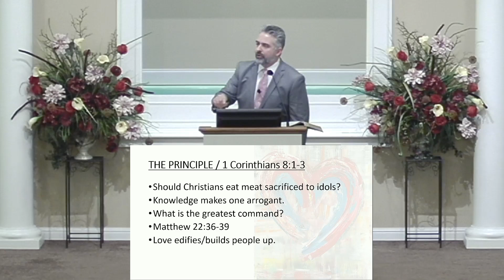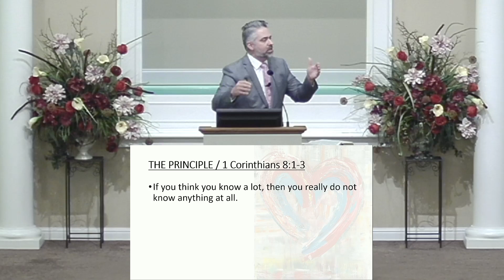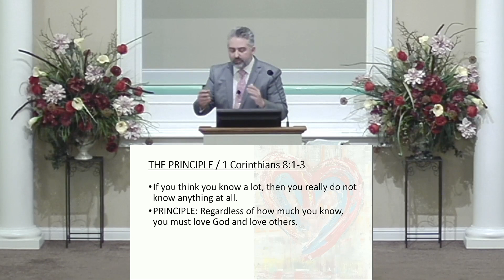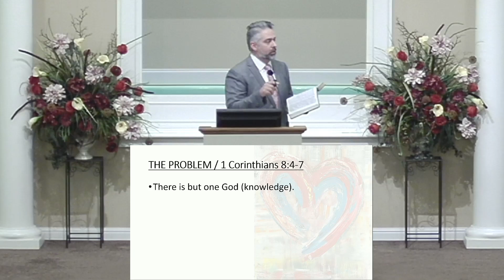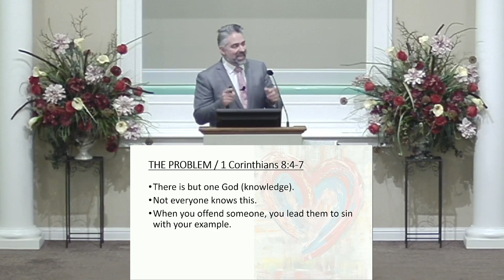The Art of Loving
1 Corinthians 8
Dale Sadler